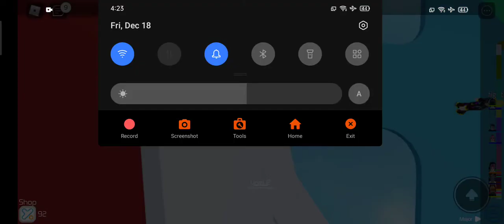new shortcut in the new stage from tower of hell